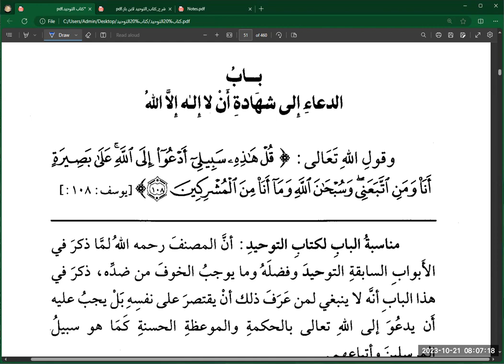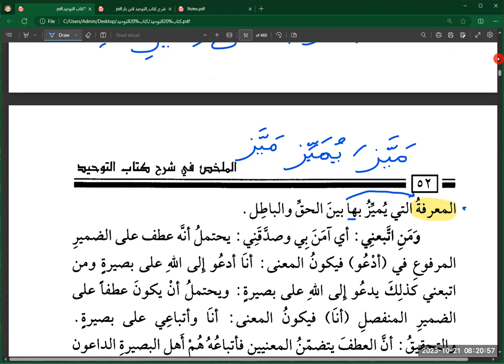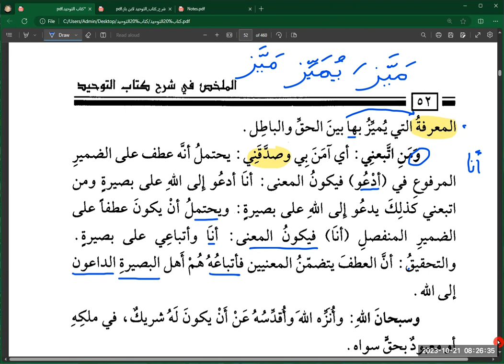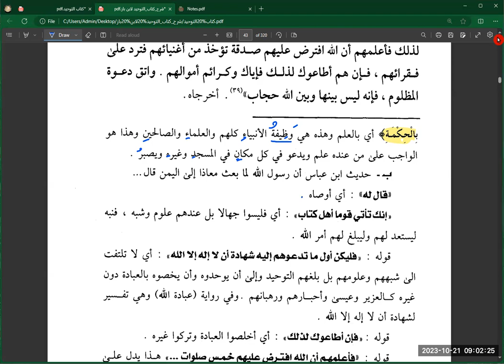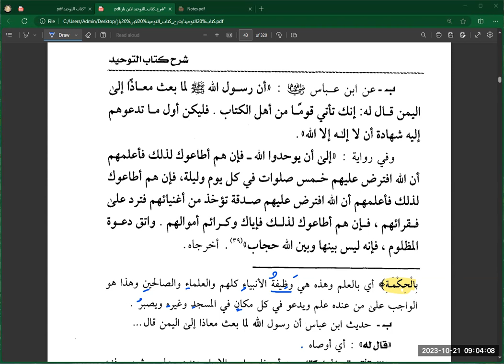Lesson 16 (The Call to testify..) | Kitab al Tawhid | Arabic Text Study | Ust. Talha Davis